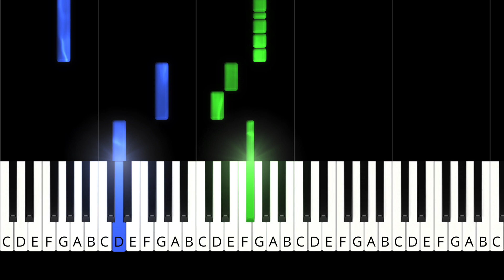Baby Shark - EASY Piano Tutorial